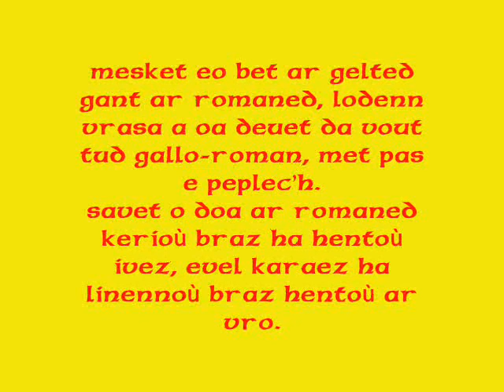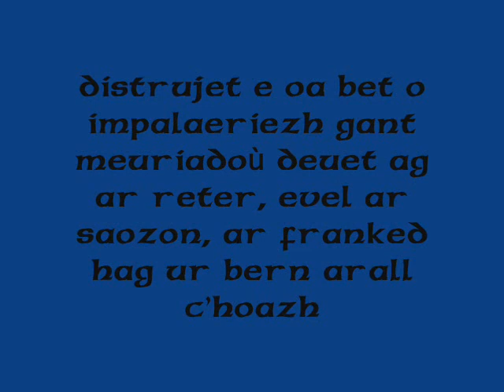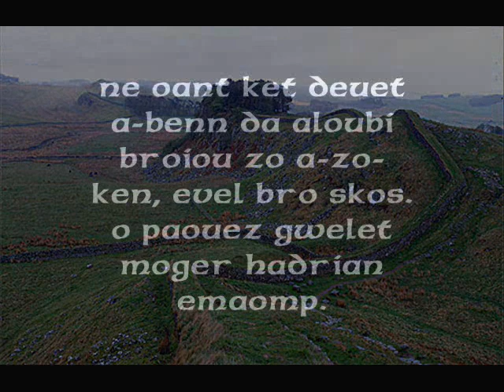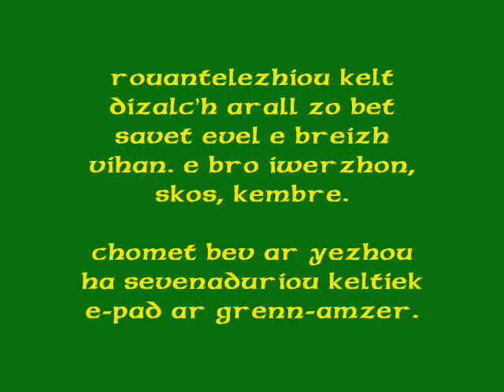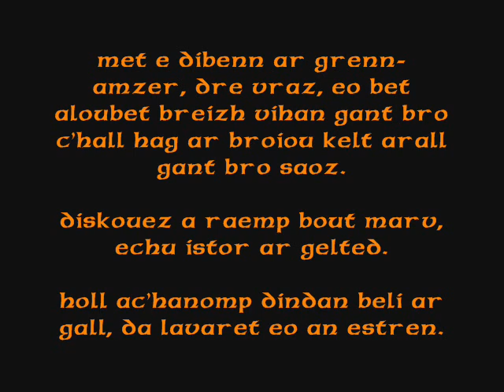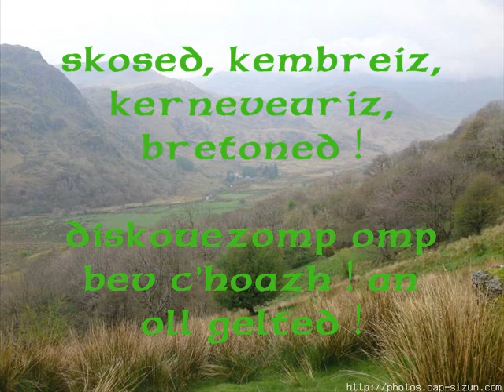Istor ar Gelted e brezhoneg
Istor berr-ha-berr-ha-berr ar Gelted e brezhoneg !

adsavomp hor broadoù evel he deus graet bro iwerzhon evit mar befemp oll anavezet er bed !

keltia atao